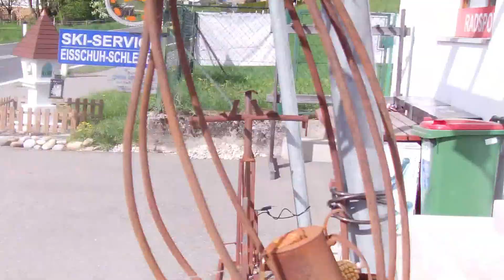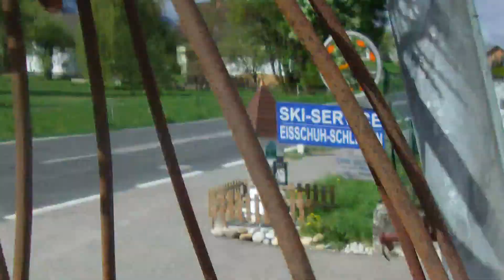KARAWANKENSAGA 2. 19.04.2016 IRON AERO ACTION RUDY